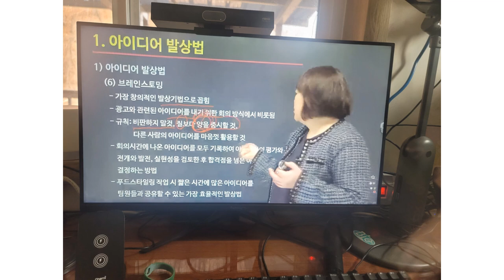농부의 농사 일기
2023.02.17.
농로 잡풀제거 및 잔가지 정리
냉이 국 첫선 ... 건강해지는 느낌
농산물 판매를 위한 공부
FTA사업 관련 교육 수강